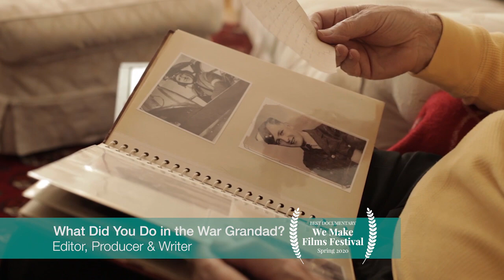Iconic Creative Showreel 2022: The Year We Made It Big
2022 was a fantastic year at Iconic Creative with several amazing projects, ranging from a huge branding project, to some interesting film extras work on a major sci fi series, culminating in a fabulous commission to fly to the Maldives to video and photograph influencer @TheJoeyJournal. Our showreel now includes some of the mazing footage I filmed in the Maldives and looks fantastic.

I'm looking forward to finding out what projects are in store for Iconic Creative in 2023. Do drop me a line or call me, to discuss your creative and video needs, to see ho we can help you bring your vision and your business to life.

Iconic Creative Consultants helps clients create a range of marketing material to help them grow their business. We offer video, photography and design services:

Video - videos for websites, event videos, influencer projects, heritage videos - both for heritage venues and museums, and heritage gift packages for the public for celebrations such as anniversaries and birthdays.
Photography - profile photos for social media, portrait photos, event photography and commissions
Design - branding and logo creation, roller and pull up banners, leaflets and flyers, exhibition stands, exhibition display panels, brochures and any other required material.
Canva - we also train people how to use Canva for their businesses.

Our award winning documentary can be found here (as well as on this youtube channel)